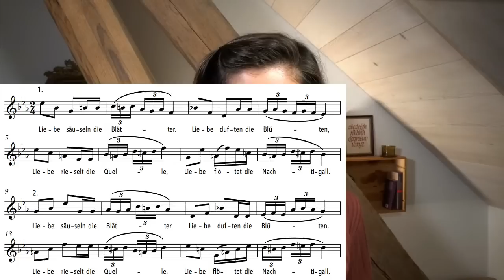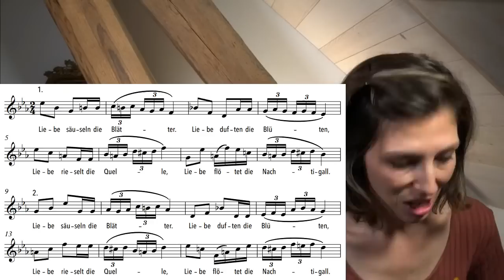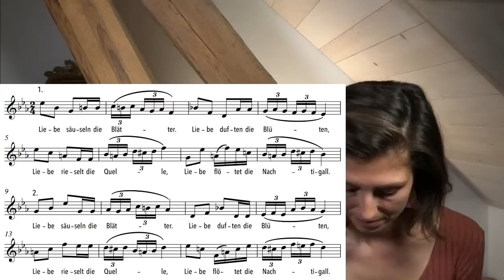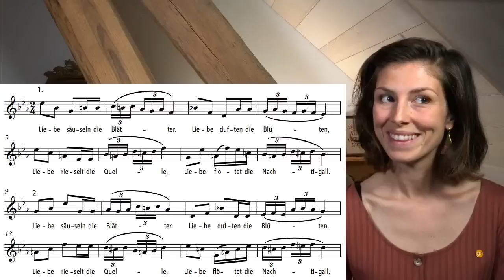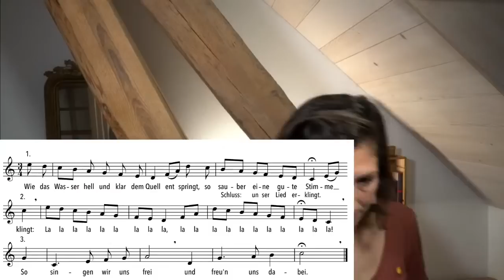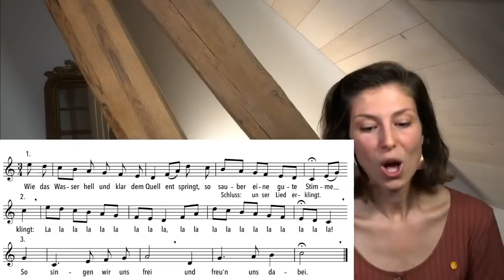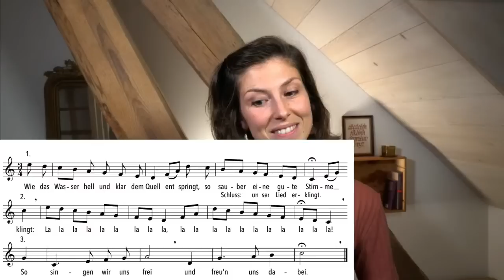Einsingen um 9 - LIVE - vom 28. September 2022 mit Sarah Widmer (Stimmübungen, Gesang)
Jetzt Tickets sichern für 'Das Grosse Weihnachtssingen' am 3. Dezember 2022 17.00h in Zürich:

Bitte auf MEHR ANSEHEN klicken:

NEU: Einsingen-um-9 geht weiter! 365 Tage im Jahr, Dank Eurer Begeisterung, Eurem Mitmachen und Euren Spenden und - weil es uns soviel Freude macht, mit Euch einzusingen!

Ihr könnt uns auf drei Arten unterstützen:
1. Ihr macht mit
2. Ihr ermuntert weitere Menschen mitzumachen
3. Ihr unterstützt das 'Einsingen um 9' finanziell

Vielen Dank für jede Unterstützung:

Unser Schweizer Konto CHF:
Barbara Böhi
Eugen-Huber-Strasse 18
8048 Zürich
IBAN CH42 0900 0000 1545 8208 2
BIC: POFICHBEXXX
Clearing Nr.: 9000
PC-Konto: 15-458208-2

Unser Konto in Deutschland €:
Barbara Böhi
Eugen-Huber-Strasse 18
8048 Zürich
Sparkasse Hochrhein
Bismarckstrasse 7
79761 Waldshut-Thiengen
IBAN: DE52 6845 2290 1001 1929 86
BIC: SKHRDE6WXXX

via TWINT: Beiträge bitte an die Telefonnummer senden (auf dieser Nummer werden keine Anrufe und Textnachrichten beantwortet)

Julia und Barbara